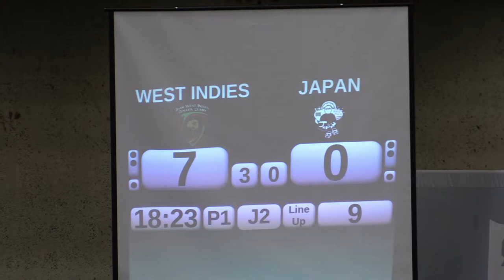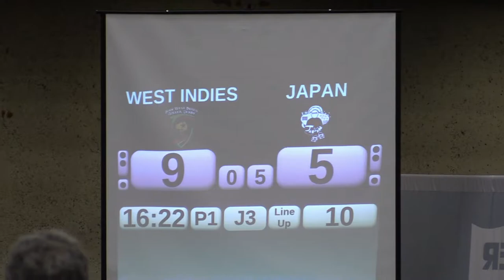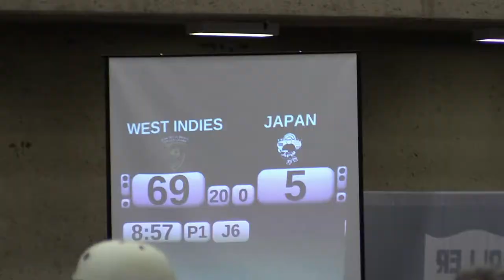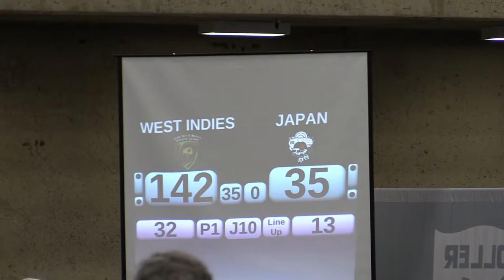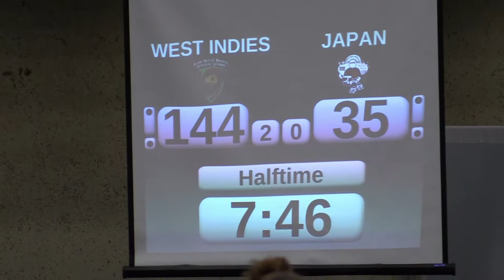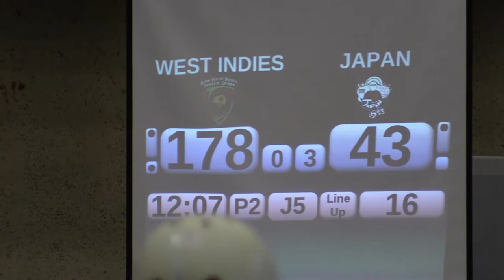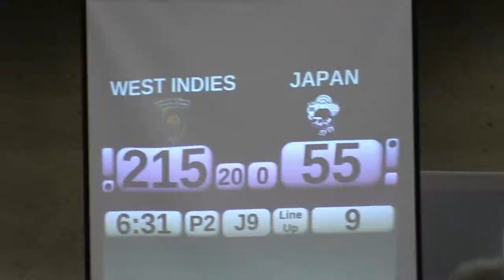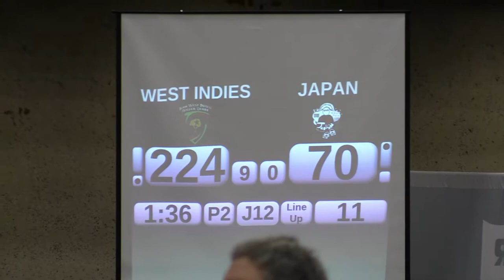2014 Japan vs West Indies Blood & Thunder Roller Derby World Cup Dallas WC2014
Uploaded June 2020 when I discovered that there are folk making a Roller Derby documentary of the West Indies team's road to Dallas.

WC2014-JAP-WES-01